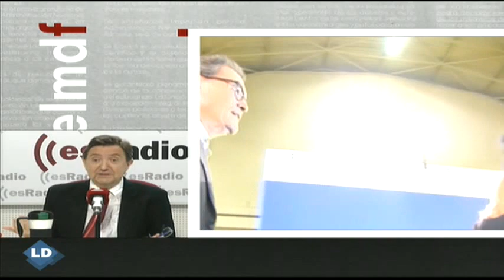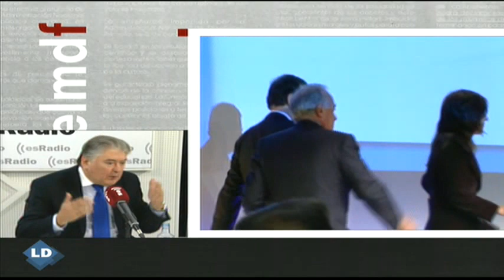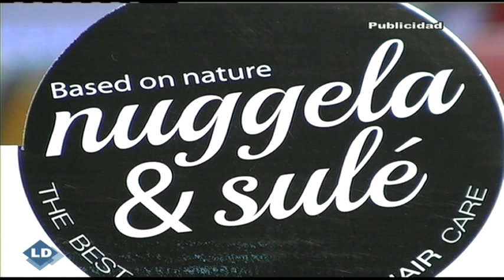Tertulia de Federico: Posible corralito e impago de la deuda de Cataluña - 22/09/15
Federico analiza con Inda, Marhuenda y Horcajo las advertencias de corralito del gobernador del Banco de España y la respuesta de Mas.